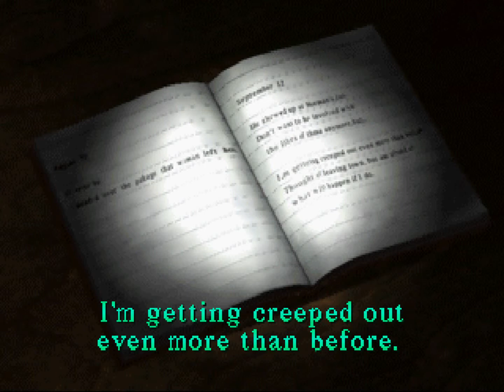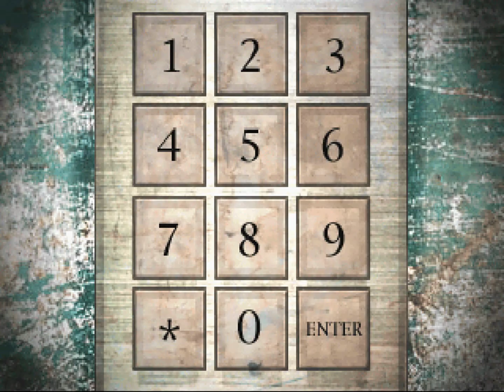Silent Hill - Catching up with Kaufmann - Part 18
We're playing Silent Hill 1 emulated on PC in it's original aspect ratio, with high quality video and audio. Peter and Michaela provide commentary for Scott's Silent Hill play through.

Emerging from the sewers into the Resort area of Silent Hill, Harry Mason continues his search for his daughter.

Have you seen her?  She's just turned seven last month.  Short, black hair?